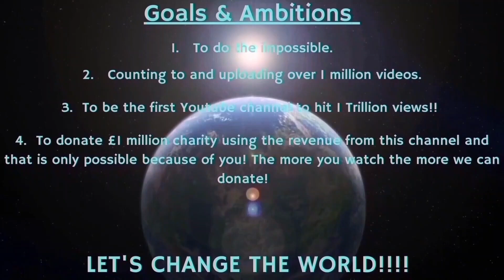Counting to ONE MILLION!!, This is Number 91,087